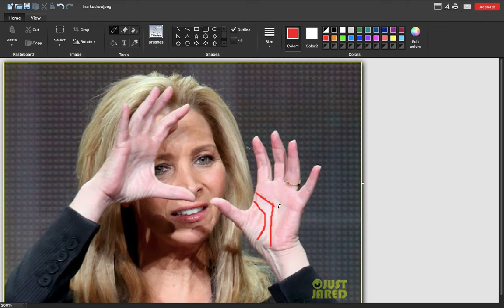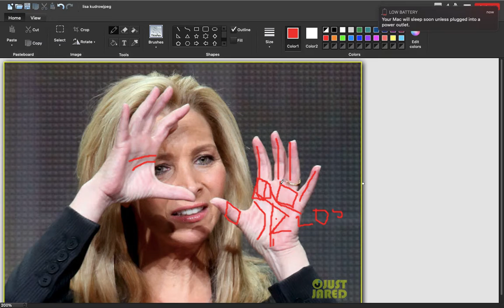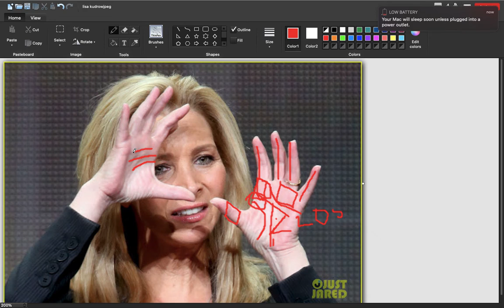Lisa Kudrow Palm Reading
Palm Reading of American actress, Lisa Kudrow, who is best-known for portraying Phoebe Buffay on Friends.